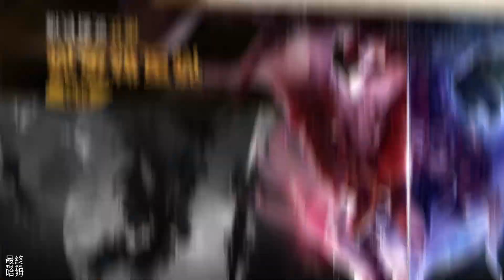《天地劫》 # 485 歡慶三週年 第二彈 | 七月份開始 商坊兌換每月獎勵 | 畫境購買動物、魚群 竟然有溫泉可以泡 需要時裝 | 奕劍錄 雲山之念 繁星蝶翼 原本以為又卡關了 應該是有改過版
闊別20年，《天地劫》手遊正式登場。繼《夢幻模擬戰》後又一力作，以全新的技術重新演繹中文RPG歷史上的神作，為俠士完整呈現《天地劫》大世界！手遊收錄原作三部曲經典名場景的同時，還將帶來全新創作的故事新篇章。

曾被譽為國產武俠巔峰的名作，系列首款手遊登場！
原作中未完待續的情節也將在手遊中補完。

【歡慶三週年 第二彈】
俗話說的好：一將功成烤魚哭。這些年來少俠們散盡千萬銅錢、踏遍魑魅魍魎、無數次回合後悔，這才達到今天這份功業，現在只要進入活動頁登錄相關資料，就可以知道各位少俠這些年究竟幹了哪些好事（？），並且只要在底下留言處與大家分享這份紀錄，就有機會獲得各種三週年限定大獎喔！
回顧頁連結，請使用手機開啟：
⏲️⏲️活動時間⏲️⏲️
即日起至07/13 23:59為止
⚔️⚔️獎品內容⚔️⚔️
週年紀念畫冊*7

天地劫2025年曆*7
天地劫特製摺扇組*7
天地劫特製提袋*7